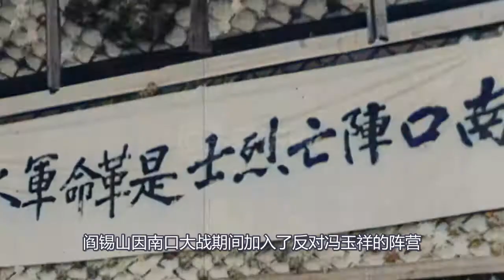南口大戰陣亡將士追悼大會 馮玉祥搭臺唱戲 蔣介石李宗仁做配角